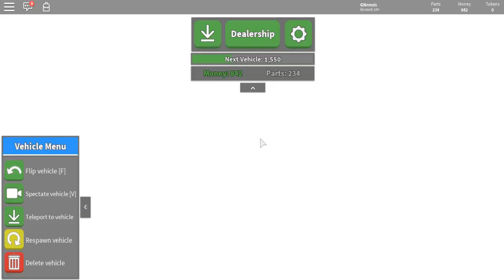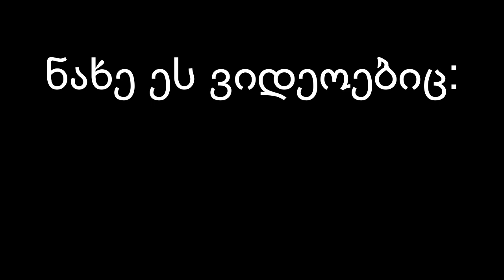ყველაზე რეალური მანქანები!! (ROBLOX)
ROBLOX: Car Crusher (მიმოხილვა)
მადლობა მხარდაჭერისთვის!!